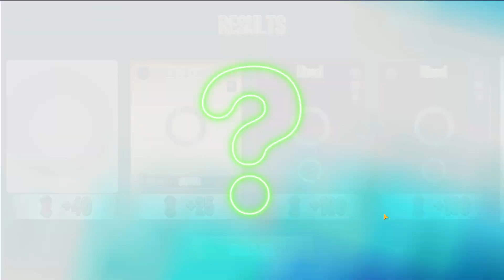Monster Legends: May Mắn Mở 1200 Vé Confuring và Cherub Cupid Lên Level 148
Chào cả nhà, trong video này mình tiếp tục mở 1200 vé confuring thử độ may mắn và nâng cherub cupid lên 148.